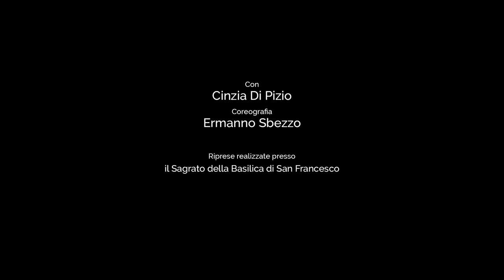DANZA E DANZE RAVENNA - Ravenna Ballet Studio/Cinzia di Pizio - Sagrato Basilica San Francesco